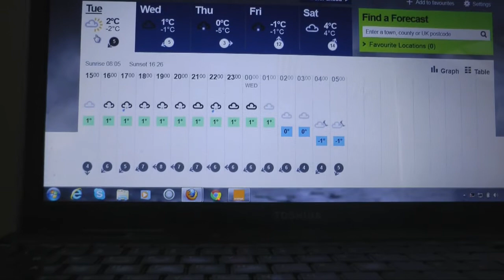KeepTurningLeft - winter on the Humber